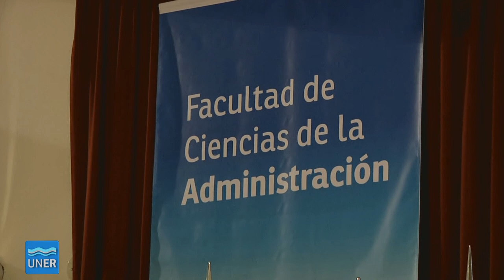PROPUESTAS 22 2017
00:00 - XIV Curso de Ingeniería en Industrias Cítricas

01:59 - Proyecto de Extensión en Trabajo Social - Aprendiendo y jugando juntos

03:19 - Proyecto de Investigación en Agropecuarias - Orquídeas nativas de la Región Litoral

04:40 - Panel-Debate "Palestina en lucha" -  Stella Calloni

05:30 - XX Jornadas Internacionales de Educación
             Congreso Latinoamericano de Ingeniería
             Encuentro Nacional de Carreras de Educación